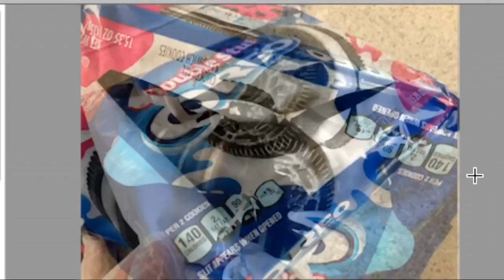BEERadio #144: Crack vs. Cocaine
Live from Macloves Studios, This is BRS.